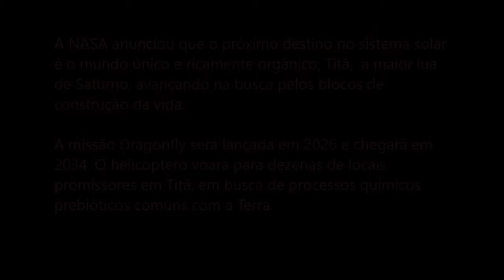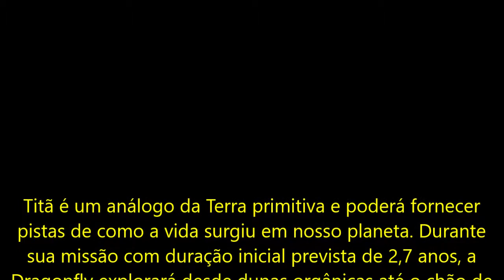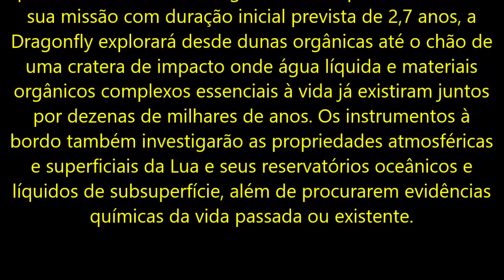NASA GODDARD - Missão Dragonfly à procura da vida em Titã.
A Dragonfly aproveitou 13 anos de dados da Cassini para escolher um período de tempo calmo e um local de pouso inicial seguro com alvos cientificamente interessantes. Ela pousará primeiro nos campos de dunas equatoriais “Shangri-La”, que são semelhantes às dunas lineares na Namíbia, na África Austral, e oferecem um local de amostragem diversificado. A Dragonfly explorará esta região em vôos curtos, construindo uma série de voos mais longos de até 8 quilômetros, parando ao longo do caminho para coletar amostras de áreas com geografia diversa. Ela finalmente alcançará a cratera de impacto Selk, onde há evidências de água líquida no passado, produtos orgânicos - as moléculas complexas que contêm carbono, combinadas com hidrogênio, oxigênio e nitrogênio - e energia, que juntos formam a receita da vida. A sonda irá eventualmente voar mais de 175 quilômetros - quase o dobro da distância percorrida até hoje por todos os robôs em Marte combinados.

"Titã é diferente de qualquer outro lugar no sistema solar, e Dragonfly é como nenhuma outra missão", disse Thomas Zurbuchen, administrador associado da NASA para a Science na sede da agência em Washington. “É incrível pensar neste helicóptero voando quilômetros e quilômetros pelas dunas de areia orgânicas da maior lua de Saturno, explorando os processos que moldam esse ambiente extraordinário. A Dragonfly visitará um mundo repleto de grande variedade de compostos orgânicos, que são os blocos de construção da vida e podem nos ensinar sobre a origem da própria vida ”.

Titã tem uma atmosfera baseada em nitrogênio como a Terra. Ao contrário da Terra, Titã tem nuvens e chuva de metano. Outros orgânicos são formados na atmosfera e caem como neve clara. O clima e os processos de superfície da lua combinaram compostos orgânicos, energia e água similares àqueles que podem ter despertado vida em nosso planeta.

Titã é maior que o planeta Mercúrio e é a segunda maior lua do nosso sistema solar. Por estar tão longe do Sol, sua temperatura superficial é de -179 graus Celsius e sua pressão superficial é 50% maior que a da Terra.